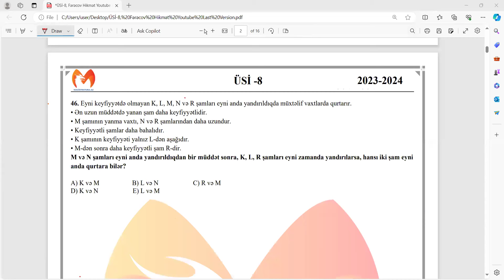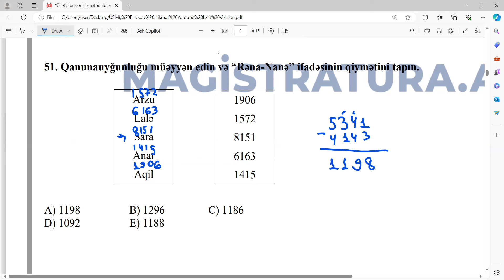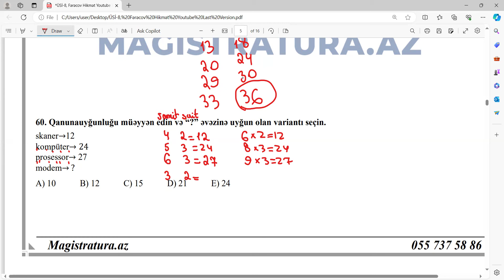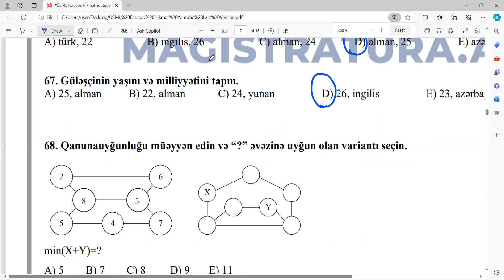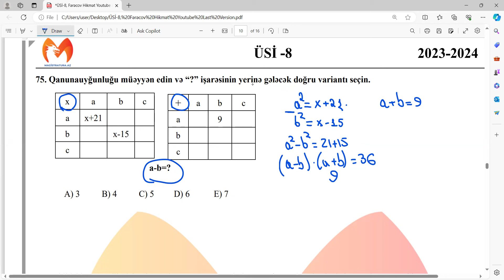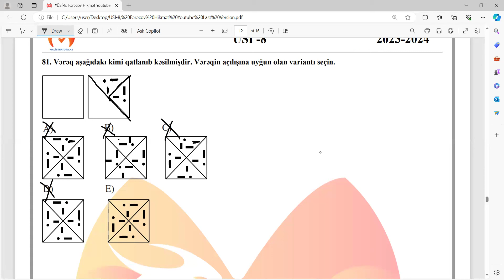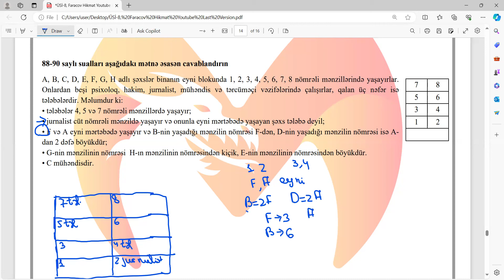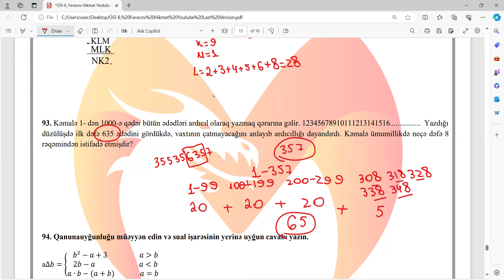MAGİSTRATURA.AZ - MƏNTİQ - ÜSİ - 8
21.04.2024 tarixində keçirilmiş Ümumi sınaq imtahanı - 8` in Məntiq fənni üzrə izahı.
Hər birinizə uğurlar diləyirik!
Suallarınız olarsa rəy bölməsində qeyd edə bilərsiniz!